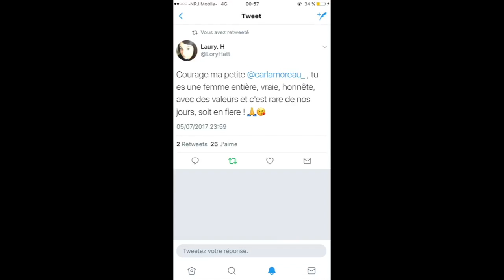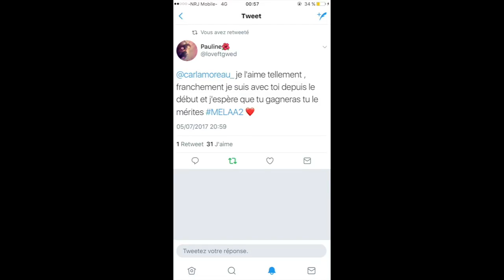Carla Trompé Par Kevin ? Elle s'énerve sur Snapchat !